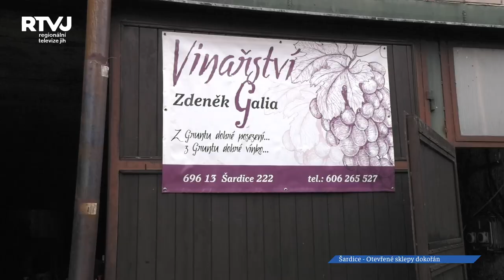Šardické otevřené sklepy dokořán a s úsměvem za každého počasí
Víkendové proměnlivé počasí lákalo jak na procházku okolo otevřených sklepů v Šardicích, tak se naopak schovat před deštěm do sklípku ke skleničce dobrého šardického vína.